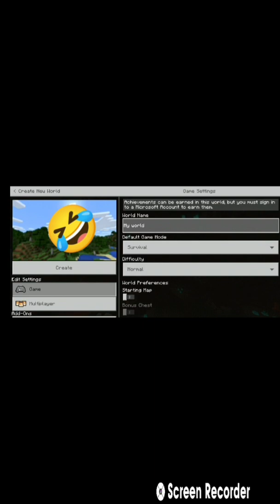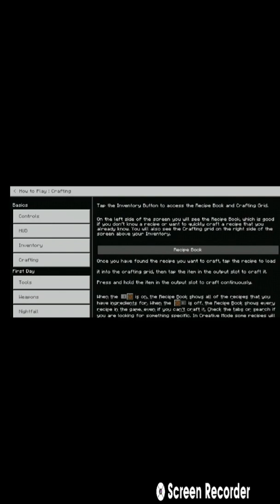I played minecraft in my first video😄।। gone crazy 😜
in this video i played minecraft . I hope you enjoyed.